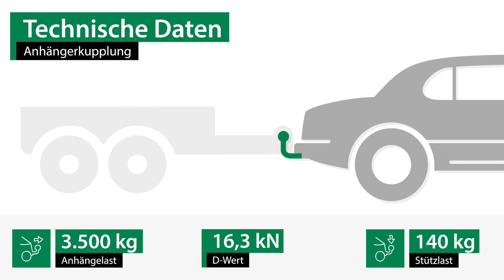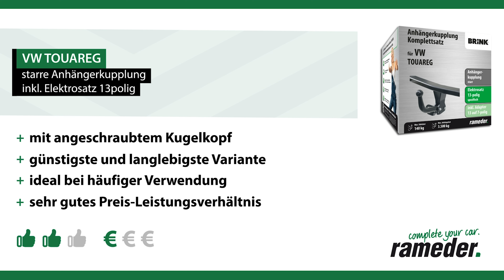Anhängerkupplung starr VW TOUAREG | Brink Komplettsatz + Montage von Rameder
►Anhängerkupplung starr + Elektrosatz + Montage | VW TOUAREG | Brink

Einbau, Montage und Produktvorstellung einer universal Anhängerkupplung inkl. E-Satz für den VW TOUAREG . Die vorgestellte AHK abnehmbar von Brink ist bei Rameder erhältlich Das Nachrüsten der Anhängevorrichtung kann optional in einem unserer bundesweit verteilten Montagepoints von uns übernommen werden

Warum sollte ich meine Anhängerkupplung für den VW TOUAREG bei Rameder kaufen?
+Bestpreis-Garantie
+Maximaler Kundenservice

Ist die Anhängerkupplung starr von Brink die richtige für meinen VW TOUAREG von VW?